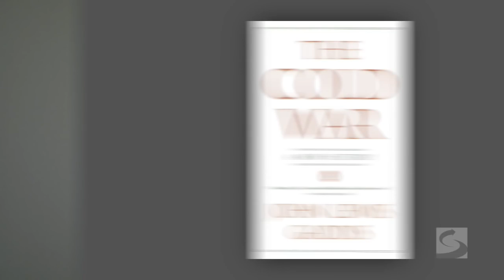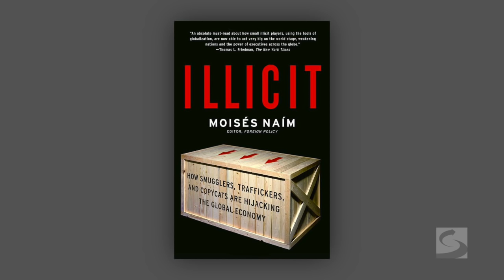Stratfor's Holiday Gift Recommendations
Stratfor Editor Evan Rees discusses three of the items on this year's holiday gift guide.